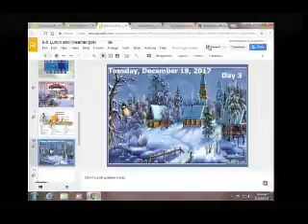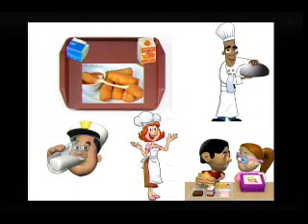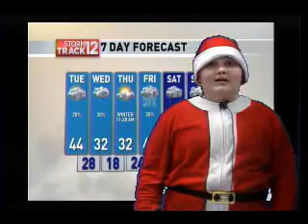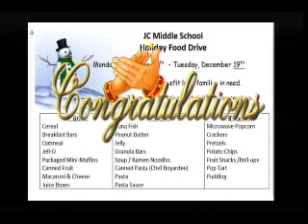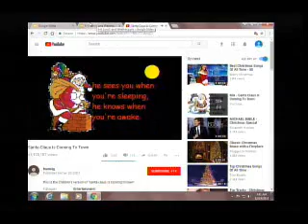Johnson City Middle School News 12 19 17